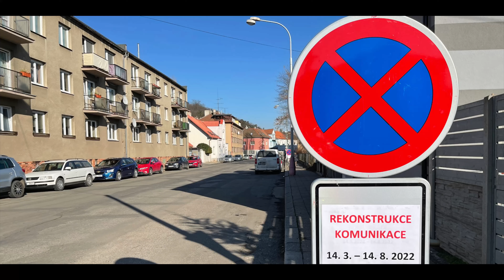Libor Lesák: Na 2. etapu rekonstrukce Čechovy ulice chceme brzy navázat (11. 4. 2022)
Místostarosta Libor Lesák pohovořil o průběhu rekonstrukce Čechovy ulice (2. etapa) a dalších plánech, které se týkají kompletního dokončení (ulice Vrchlického a Chelčického).